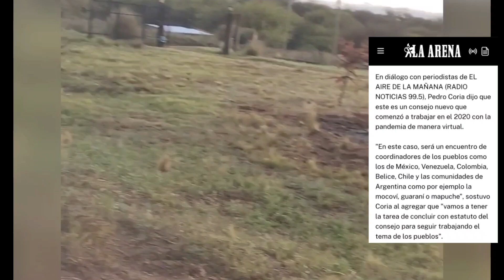El inicio de una gran experiencia en Santa Rosa, La Pampa, Argentina🇦🇷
Llego a Santa Rosa y me hospedo con una familia amiga que me invita a una hermosa peña de chacareras, dambas, bailes y malambo🇦🇷
Al pasar por Chakra Raiz me reecuentro con amig@s y me comentan del 2do Encuentro del Consejo Latinoamericano de Juegos, Deportes y Prácticas Corporales de los Pueblos Indígenas🧭